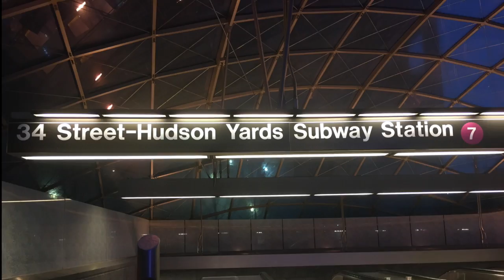Mosaics of New York Subway Stations - 34 St & Hudson Yard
First on my tour of New Your Subway Stations mosaics is Xenobia Bailey's "Funktional Vibrations" located at the entrance of the 34th Street-Hudson Yards station.